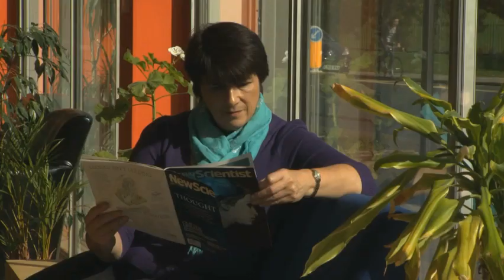All about epilepsy - trailer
These videos focus on what epilepsy is, how you can help someone during an epileptic seizure and what it can be like to live with epilepsy.

Both videos are available in seven languages (Bengali, Cantonese, English, Hindi, Somali, Turkish and Urdu).